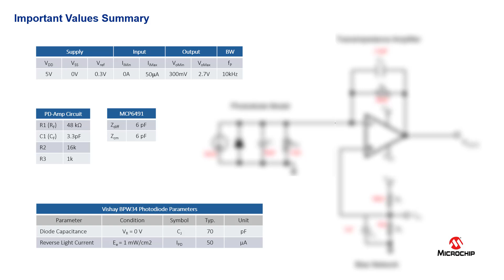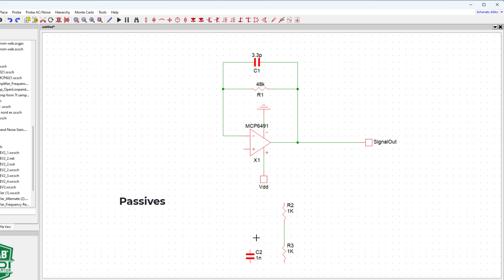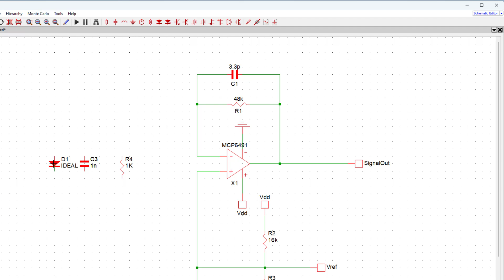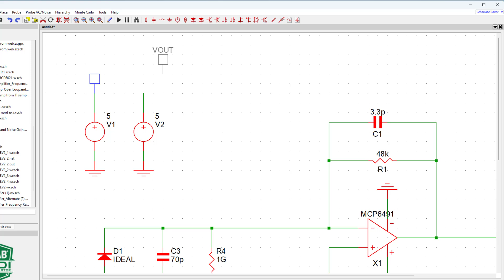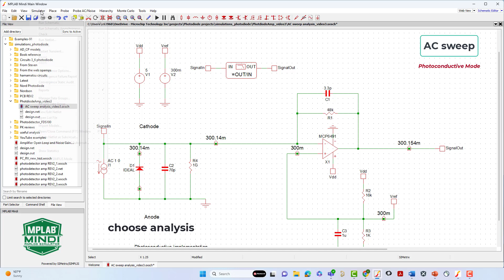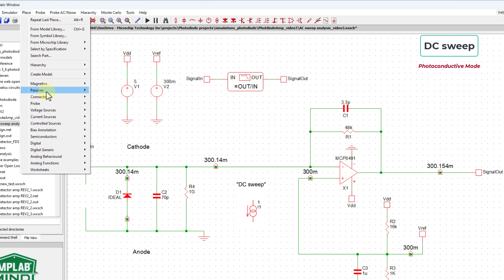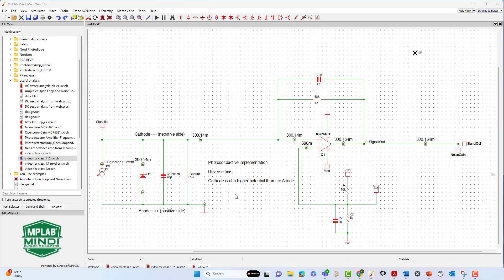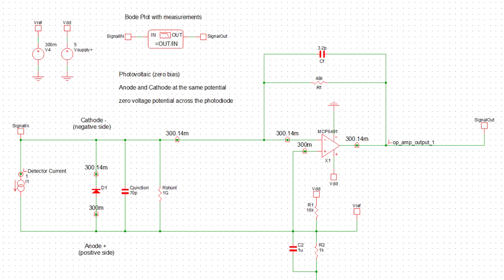Photodiode Amplifier Circuit MPLAB Mindi Simulation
In this video, we are going to cover how to build and simulate a photodiode amplifier circuit on MPLAB Mindi.

This is the third video of a series of videos on Photodiodes: Microchip's Solutions for Light Sensing Applications.

Timestamps:
0:00 - Introduction
0:20 - Photoconductive Mode
0:34 - Transimpedance Amplifier
1:32 - Bias Network (Vref)
2:17 - Photodiode Equivalent Circuit
2:50 - Voltage Supply
3:21 - AC Sweep
4:12 - Bode plot set-up
4:47 - DC sweep
6:15 - Transient
7:01 - Photovoltaic Mode